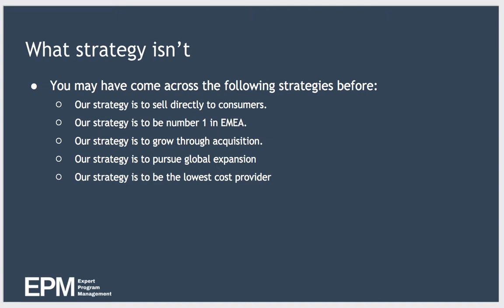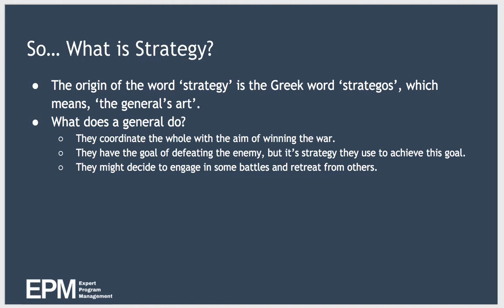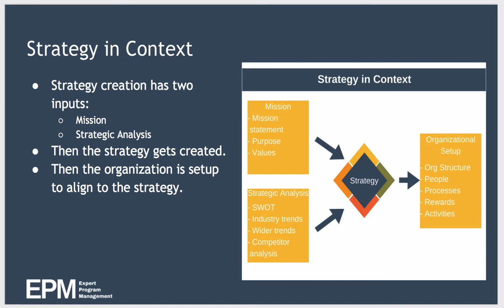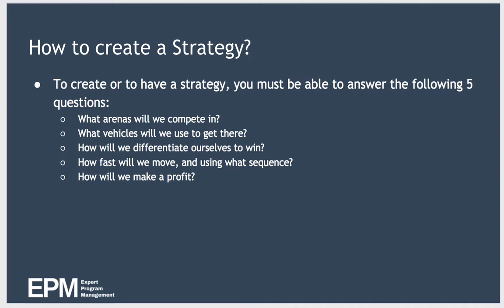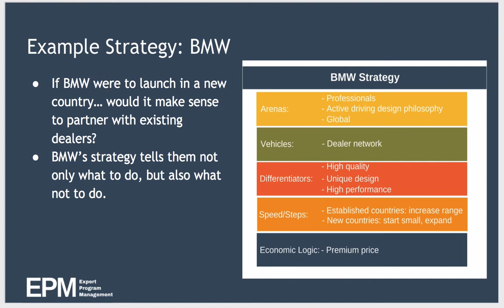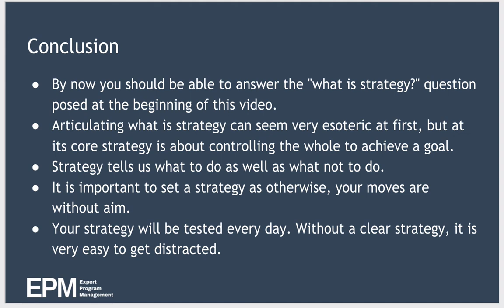What is Strategy?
Strategy is a word that is widely misused. In this video you'll learn:
- what exactly strategy is
- how to tell if you have a good strategy
- why BMW's strategy holds the secret to their success